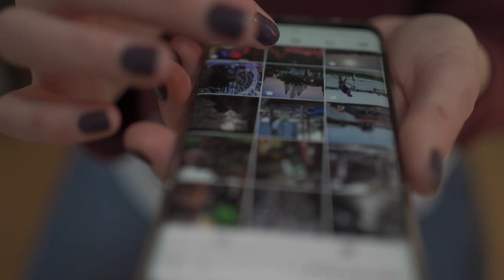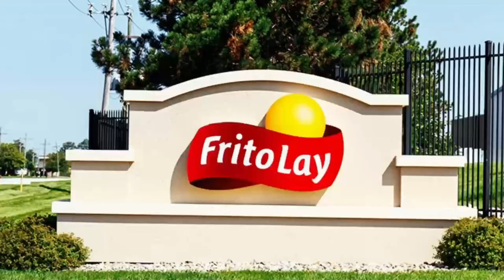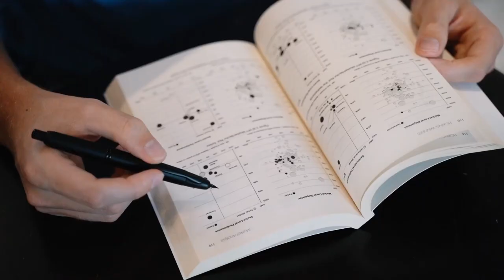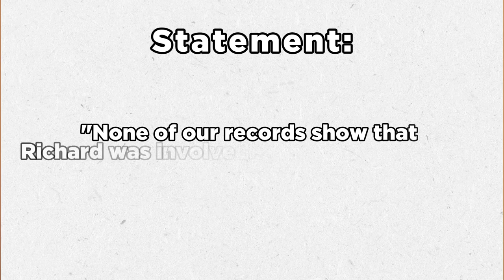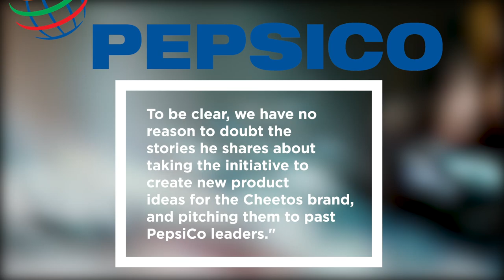Janitor That Saved HUGE Company from Bankruptcy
Story and the controversy of Richard Montanez. The janitor that saved a big company from bankruptcy.